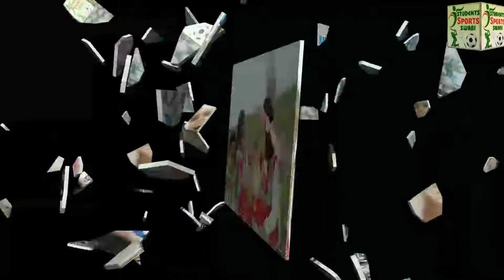بیٹیاں رحمت ہے ۔۔